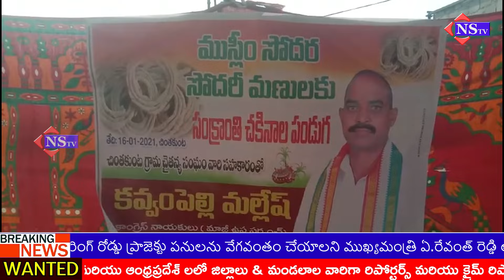కరీంనగర్ జిల్లా చింతకుంట ఆవరణంలో ఈరోజు ముస్లిం సోదర సోదరీమణులకు సంక్రాంతి చకినాల పండుగ నిర్వహించారు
కరీంనగర్ జిల్లా చింతకుంట ఆవరణంలో ఈరోజు ముస్లిం సోదర సోదరీమణులకు సంక్రాంతి చకినాల పండుగ నిర్వహించారు ||karimnagar sankranthicelebrations sankranthi sankranthifestival @NSTVlive